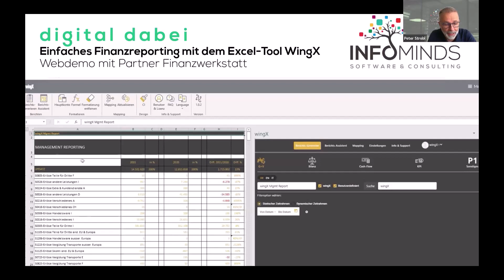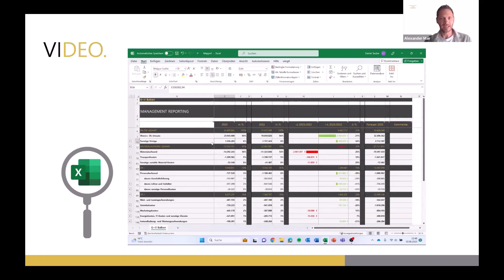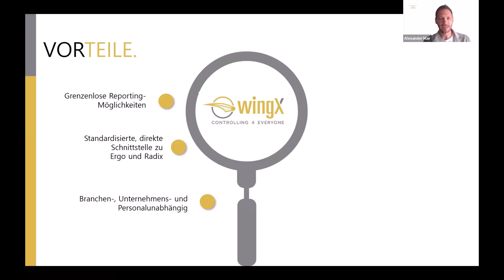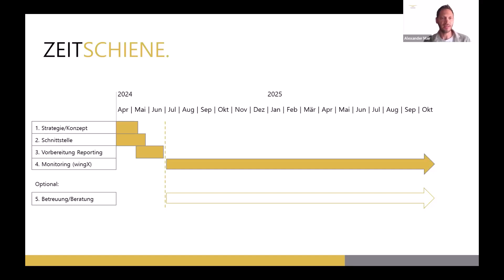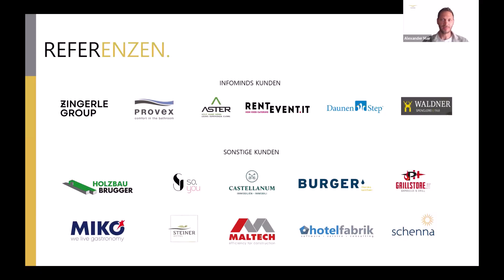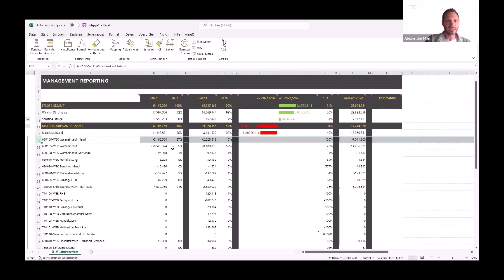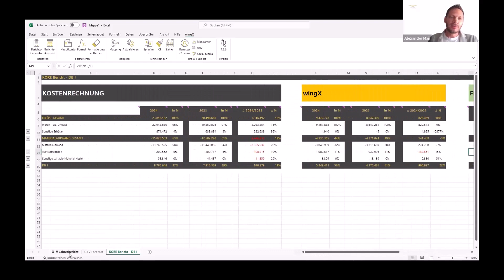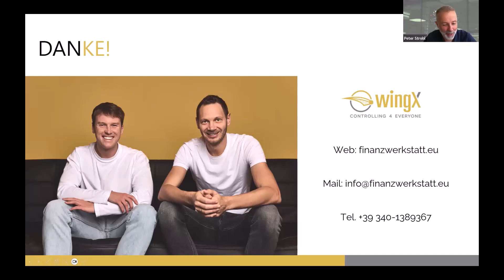Webdemo - Einfaches Finanzreporting mit dem Excel-Tool wingX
Haben auch Sie oft das Gefühl, im Zahlen-Dschungel Ihres Unternehmens den Überblick zu verlieren? Oder sind Sie der Meinung, Controlling sei zu zeit- oder kostenintensiv?

Dann aufgepasst, denn in unserem kostenlosen Webinar stellt Ihnen unser Partner Alexander Mair von der Fa. Finanzwerkstatt seine innovative Controlling Software wingX vor, die aussagekräftiges Reporting durch smarte Aufbereitung der Buchhaltungsdaten ermöglicht.

wingX ist eine Excel-basierende mit ERGO/Radix kompatible Controlling Software mit flexibel anpassbaren Auswertungen für G+V, Bilanz, Cash-Flow und Kostenrechnung. Neben den aktuellen Ist-Daten sind somit auch Vorjahres- und/oder Budget-Vergleichsmöglichkeiten sowie Forecast-Modellierungen auf Wochen-, Monats- oder Jahresbasis und vieles mehr möglich.